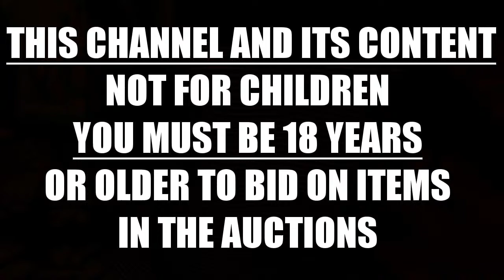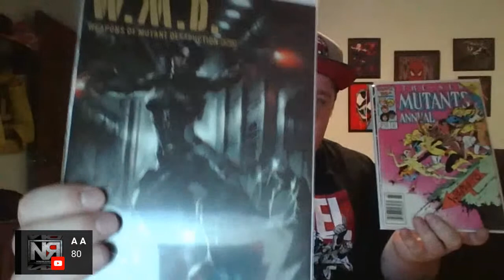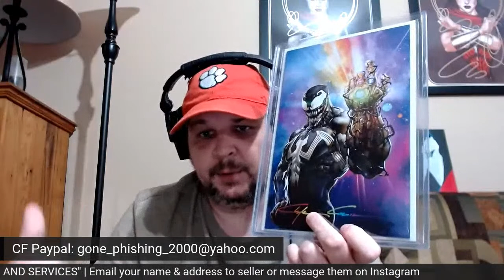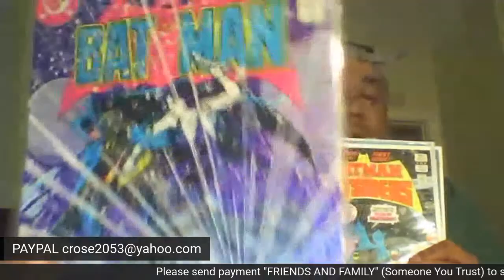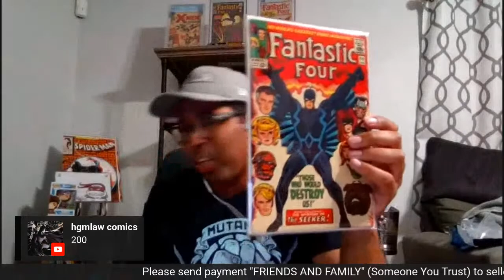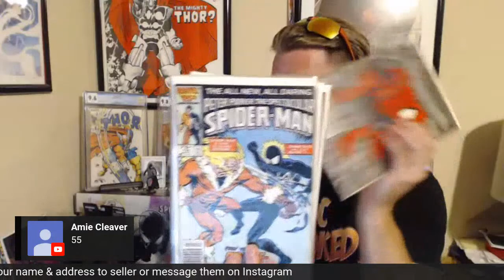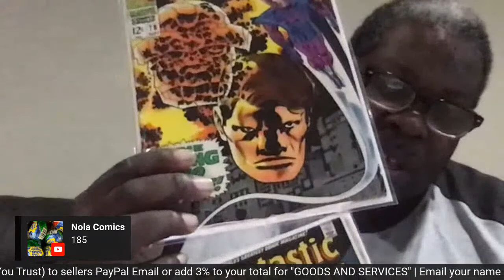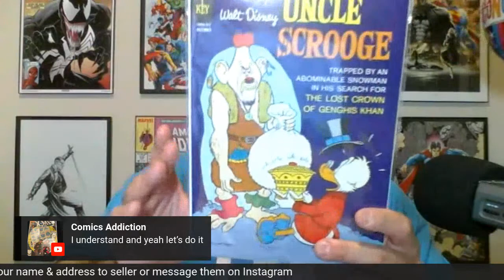Affordable Auction 40: With the Best Comic Book Community in the world!!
Affordable Auction 40: is this Sunday (6/28/20) at 8PM (EST) / 5PM (PST).

Join the panel and I, as we hangout with the comic book community and slang some comics at affordable prices!!